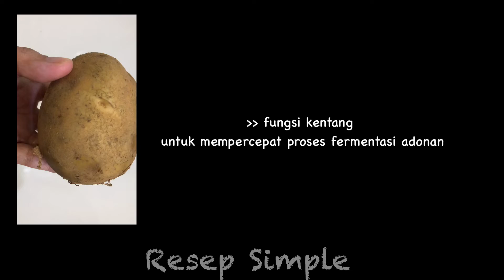Cara Mudah Membuat Donat Kentang dengan Takaran Sendok No Mixer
Di video ini disajikan cara membuat donat kentang yang muda dengan menggunakan takaran sendok dan tanpa menggunakan mixer.

DONAT KENTANG
100 g kentang (1/2 buah kentang ukuran medium)
Bahan Cair (Starter):
100 ml susu (10 sdm)
3 sdm gula (45 g)
1 sdt ragi instant (5 g)
Bahan Bubuk
20 sdm Tepung Terigu (protein sedang) (300 g)
Bahan lemak
2 kuning telur
2 sdm margarine